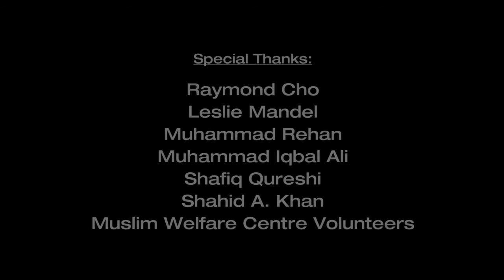MEALS ON WHEELS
Every Saturday volunteers get together at the Scarborough branch of the Muslim Welfare Centre to assemble 350 cold lunches. These lunches are then distributed to the 100's of homeless individuals on the streets of downtown Toronto. Contact the Scarborough location of MWC if you want to volunteer or